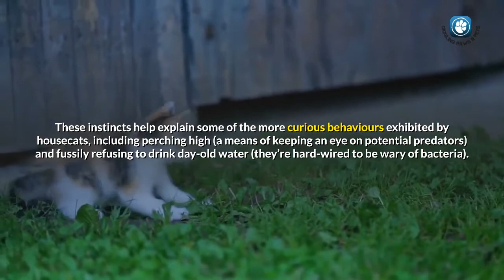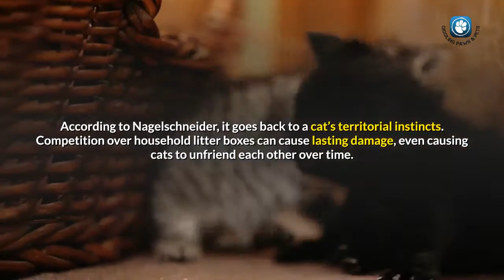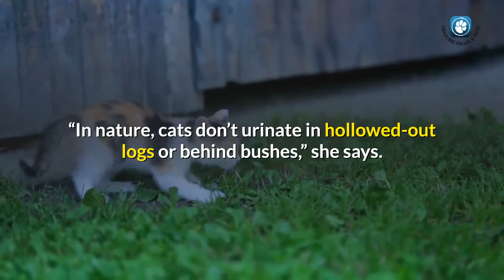7 Mistakes Cat Owners Make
Got an issue with your feline friend?

There’s a good chance you’re part of the problem.

Cat behaviourist and author of The Cat Whisperer, Mieshelle Nagelschneider, reveals seven of the most common mistakes cat owners make—and how to fix them.

1.  Treating cats as if they’re dogs.

According to cat behaviourist and author of The Cat Whisperer, Mieshelle Nagelschneider, “cats are a little bit more wild—they’re not fully domesticated, and still have many of their wild cat instincts.”

These instincts help explain some of the more curious behaviours exhibited by housecats, including perching high (a means of keeping an eye on potential predators) and fussily refusing to drink day-old water (they’re hard-wired to be wary of bacteria).

2.  One cat needs two litter boxes

It’s not just fresh water that felines tend to fuss over.

It turns out they also prefer having more than one litter box to choose from.

“In nature, cats like to separate their urination and defecation behaviours,” explains Nagelschneider.
“In the home, having just one box where there’s both urination and defecation can cause a cat to urinate outside of the box.”

3. Put litter boxes in different rooms

Nagelschneider stresses the importance of distributing litter boxes throughout the home.

“If you have five cats, but can only have three boxes, it’s essential that those three boxes are located in different areas around the house.

According to Nagelschneider, it goes back to a cat’s territorial instincts.

Competition over household litter boxes can cause lasting damage, even causing cats to unfriend each other over time.

4. Don't designate a "cat room"

According to Nagelschneider, scattering pet paraphernalia around the house more accurately reflects conditions in the wild, and creates what she calls a “land of plenty”—an atmosphere that reduces competition between cats.

She even recommends separating the food bowl from the water dish, as cats instinctively avoid water near dead prey, which in the wild would likely be contaminated with bacteria.

5. Cats don't like covered litter boxes

According to Nagelschneider, the complete opposite is true.

 “In nature, cats don’t urinate in hollowed-out logs or behind bushes,” she says.

Instead, they’ll opt for a relatively exposed, open location that affords them a good view of potential predators.

“They always need to have a good escape route handy,” she says.

6. Scoop cat litter daily

 One of the strongest instincts cats posses is the need to bury their own waste; a habit that effectively throws predators off their scent.

Once indoors—and restricted to the use of a litter box—a housecat’s attempt at burying only does so much to mask the scent; hence the importance of regular scooping.

“Once a week simply isn’t enough,” says Nagelschneider.

You should be scooping daily, and replacing the litter completely every 30 days.

Fresh, clean litter is the best way to prevent messes outside the litter box, and that has consequences on a large scale.

“A third of all cats surrendered to shelters are there for litter box issues,” she says

7.  Friendly house cats

In order for cats to live harmoniously under one roof, Nagelschneider says it’s important for them to recognize each other as family—regardless of whether or not they’re actually related.

 “If you have a five-cat household, you’ll want each cat to have the scent of all five cats on them,” she says. “This shared scent is like a family’s last name.”

Spreading this group scent is as easy as brushing each cat in the household with the same brush a few times each day.

Not only does the process foster friendlier behaviour between cats, but it also encourages better sharing of litter boxes, as well.  I hope you found this video informative.

provided for general and educational purposes only and do not constitute any legal, medical or other professional advice on any subject matter.